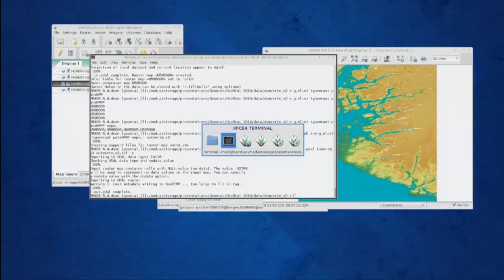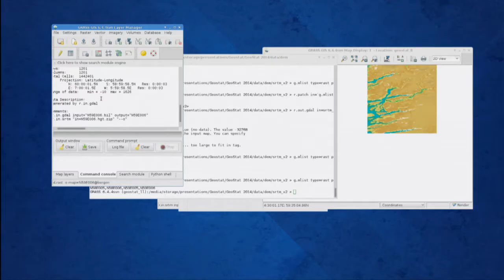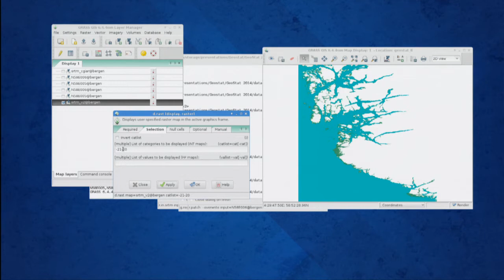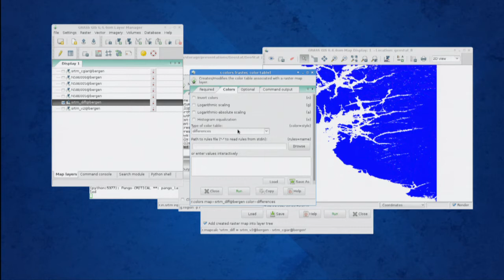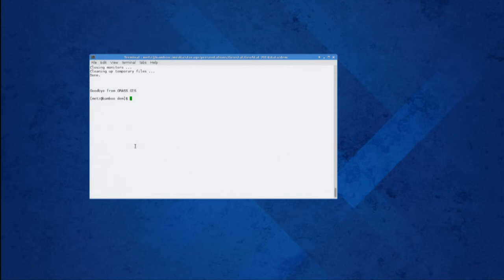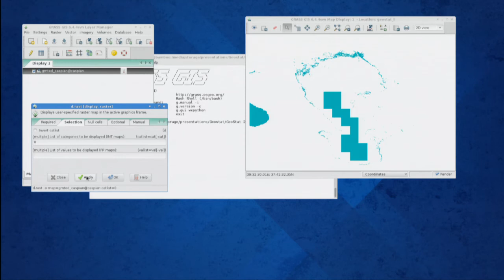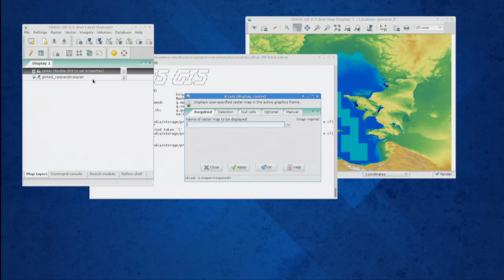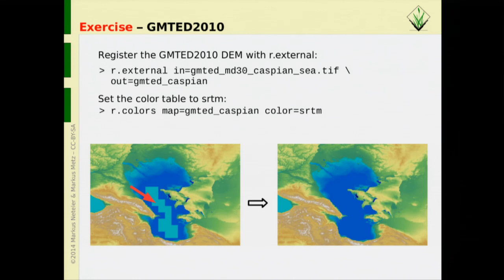GEOSTAT 2014 Bergen Day 3: GRASS GIS 7 tutorial / update (screen 3)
lecture by Markus Metz